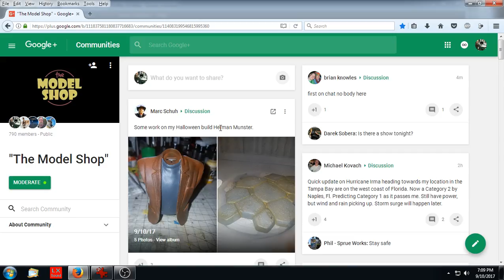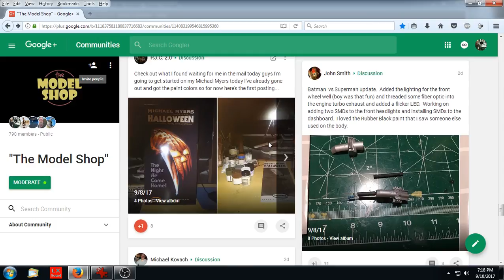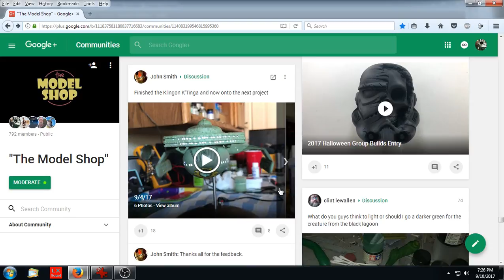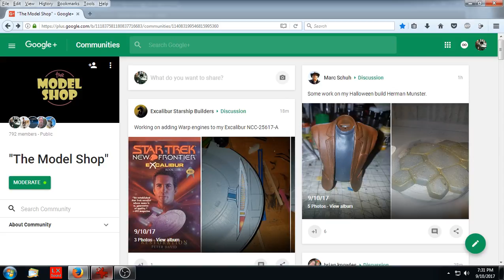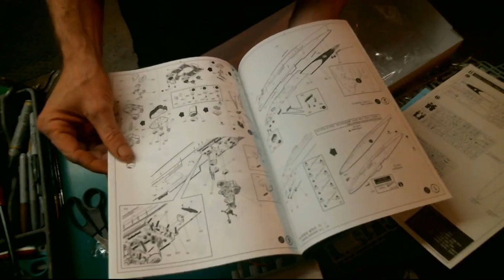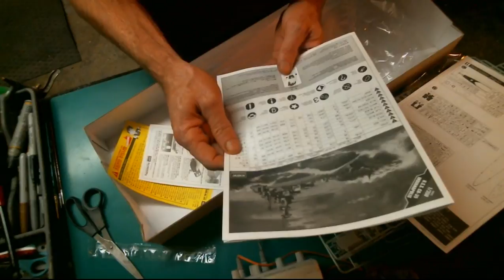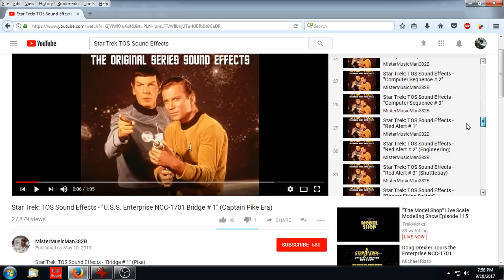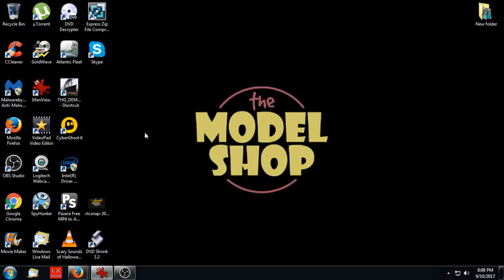"The Model Shop" Live Scale Modeling Show Episode 115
The Model Shop Episode 115